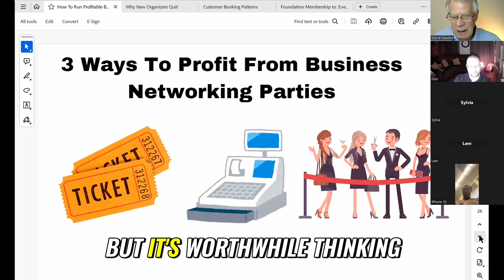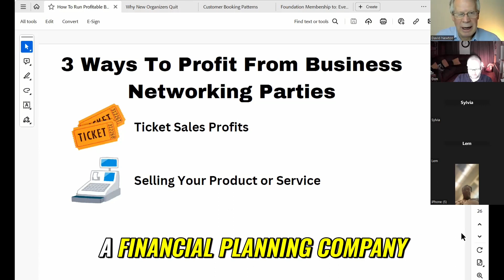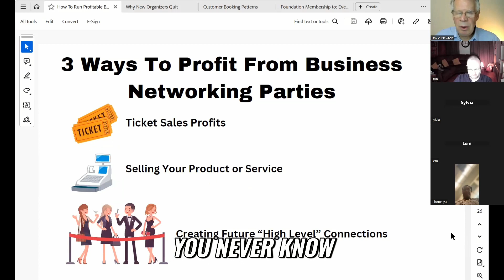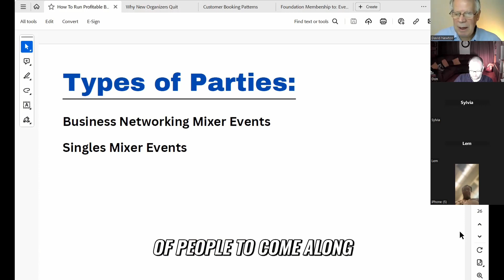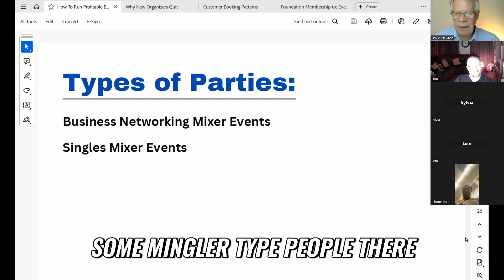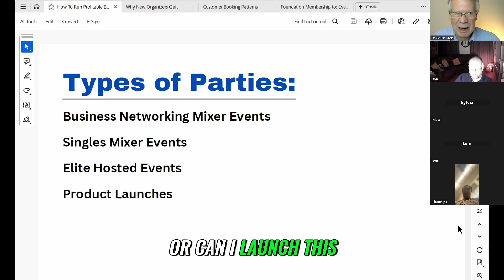3 Profitable Ways to Monetize Business Networking Parties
Here's how I've run very profitable business and singles events, including book launches, product offerings and more. Great for networking and profitable events on day 1.